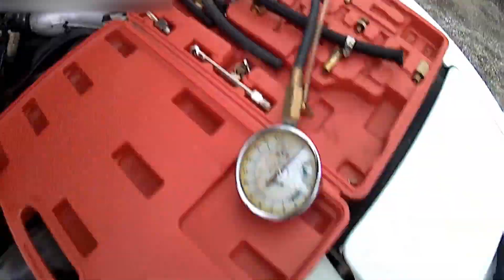【Z31初期型エンジン不動】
【Z31フェアレディZ🇯🇵／VG20DETエンジン始動不良の原因解析🔧】
本動画では、フェアレディZ（Z31）に搭載されたVG20エンジンが始動しない原因を、
ロジカルに検証していきます。
点火系・燃料系を中心に、独自のチェック手順や簡易診断法も使用していますので、
あくまで参考用としてご覧ください。
※本動画はあくまで参考例です。作業には専門工具・知識が必要ですので、自己責任でお願いします。

※インジェクター動作確認に関しては、こちらのルノー・アルピーヌの動画で詳しく解説しています：

整備経験者・DIYメカニック向けの内容です。

製作：Kimikimi and 55Dragon
フェアレディZ🇯🇵…原因は意外なあの部分？【較べることの無意味さを教えてあげよう】